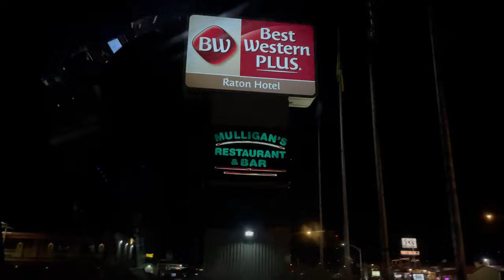QUARANTINED IN TEXAS | TRIP TO CHILDREN'S ER